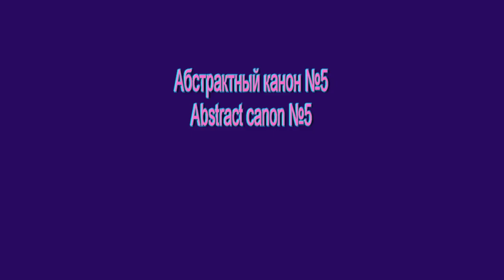New Age music - Мой примитивный диатонический канон(Canon №5) в электронном звучании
Мой примитивный диатонический канон(Canon №5) в электронном звучании, Релакс, Медитация. Нью-Эйдж